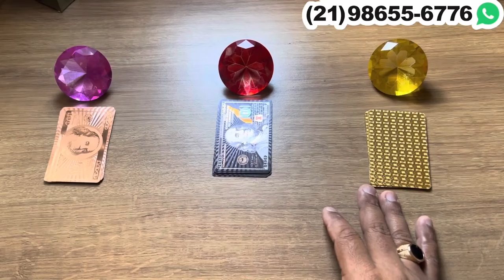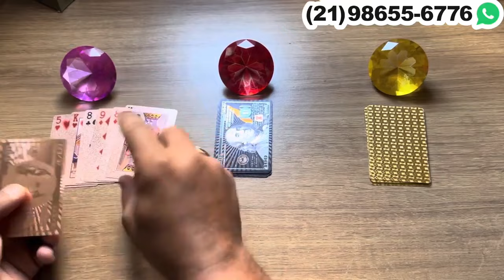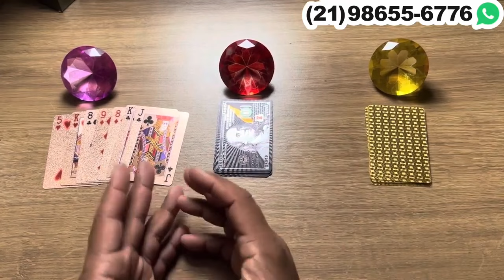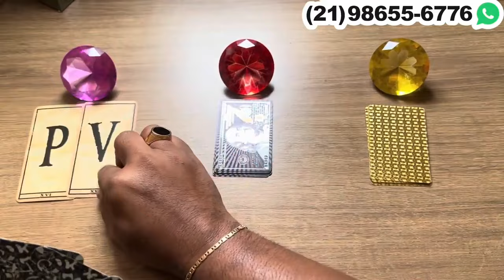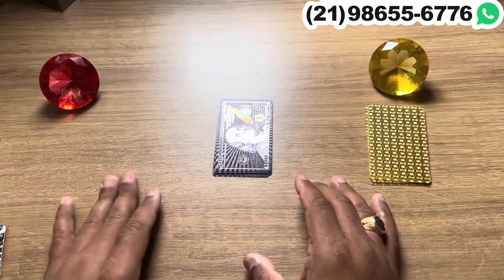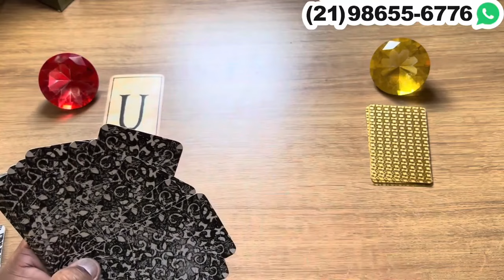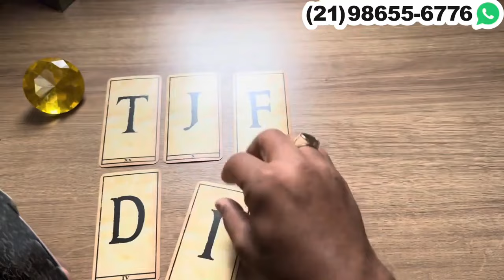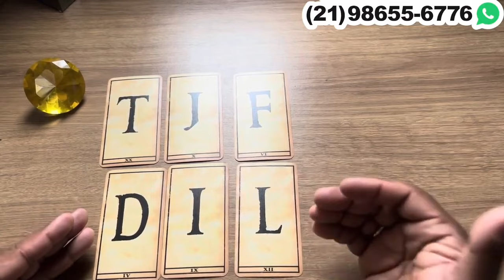‼️ A SUA AUSÊNCIA ESTÁ PERTURBANDO ESSA PESSOA + LETRA INICIAL! | Tarot Responde Hoje